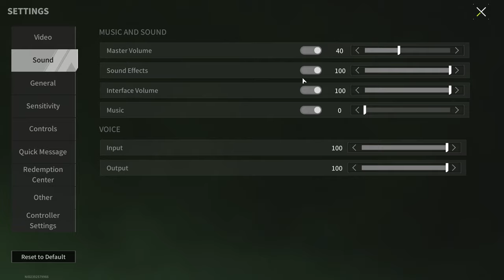SVDS "Nail gun" - A Weapon That Pierces Opponents THROUGH AND THROUGH! - Lost Light